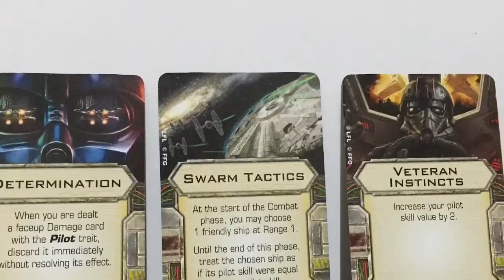Star Wars X-wing Miniatures Game Review Trailer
This is a quick trailer of my review for the X-wing Miniatures game. X-wing is a tactical miniatures game where you take control of iconic pilots and starfighters in the Star Wars universe!